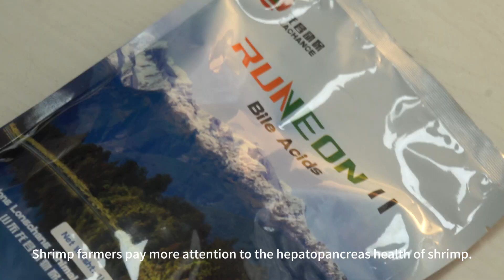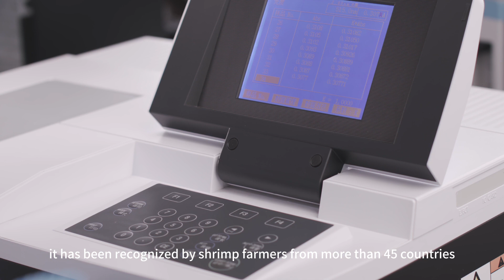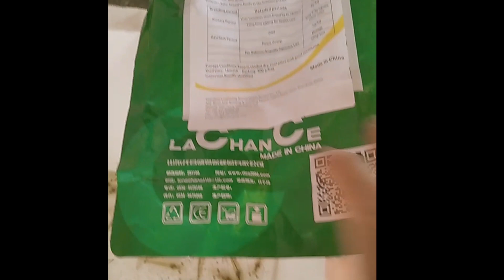🇨🇳🇪🇨🇮🇳🇮🇩🇻🇳🇹🇭 Farming patterns around the world RUNEON II bile acids global shrimp farm feedback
According to statistics, the world's shrimp production is about 5.5 million tons in 2022.
At present, China, Ecuador, Vietnam, India, Indonesia, and Thailand are the main shrimp producing countries, and their output accounts for 85% of the world's total shrimp production.
According to FAO statistics, shrimp farming has been popularized around the world since 1980s. Although it faces many challenges in the process of development, the total global shrimp production is still showing a rising trend.

In order to pursue higher production and economic benefits, after shrimp farming developed for decades. Currently, popular shrimp farming modes include:
High-place intensive pond mode, traditional soil pond mode, indoor factory mode, greenhouse mode, polyculture mode

🇨🇳🇪🇨🇮🇳🇮🇩🇻🇳🇹🇭RUNEON II bile acids global shrimp farm feedback\shrimp farming prawns farm shrimp growth performance